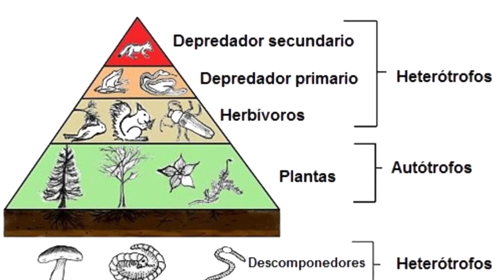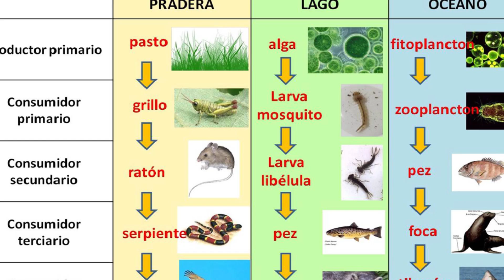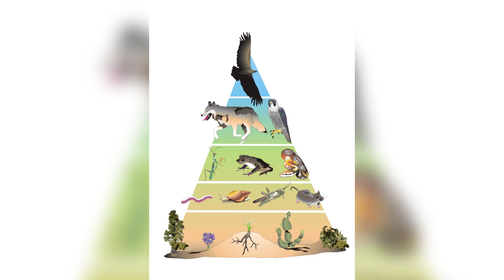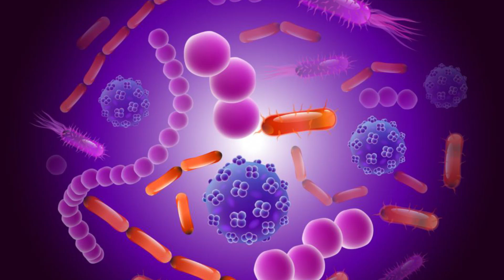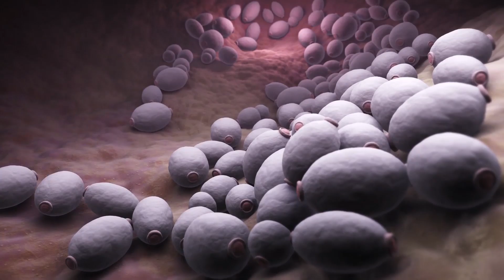La RED TRÓFICA y los niveles tróficos: productores, consumidores, descomponedores🐻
La red trófica; explicamos qué es, los niveles tróficos, el flujo de materia y energía, los consumidores primarios y secundarios, descomponedores, etc.